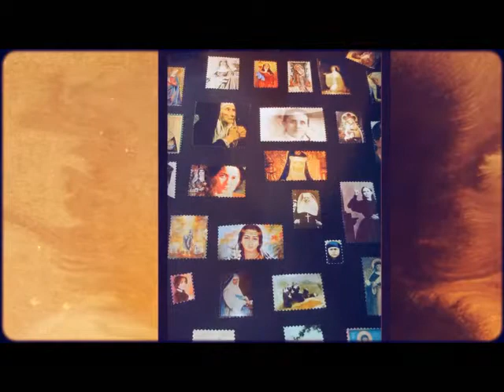Sisterhood of Saints Daily Lenten Reflections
Each day's reflection features an image and brief description of a
female saint or blessed, along with a relevant Scripture reading or
other writing and a challenge item for you. Today's woman is Blessed Margaret of Castello.